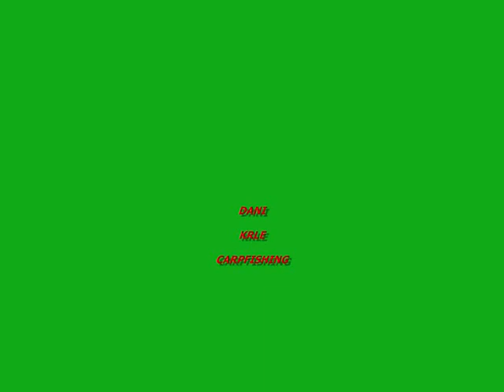DANI-KRLE Ribolov Saran